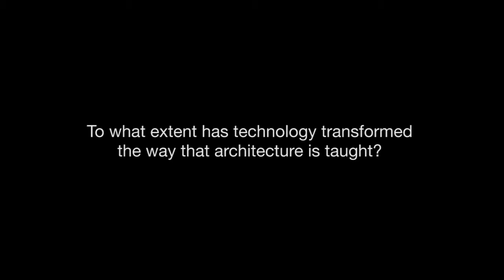Marc Schaut and Dan Bucsescu Archiculture Extras Interview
A very compelling interview with architects and professors at Pratt Institute covering:

0:44 To what extent has technology transformed the way that architecture is taught?
2:11 What should be the elements of a holistic architecture education?